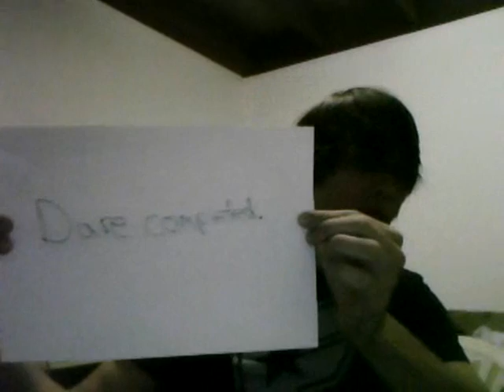Banana Apple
I was dared to eat a whole banana, like an apple. If any of you, dare me to eat a different fruit whole, lemme know. P.S. NO stone fruit.